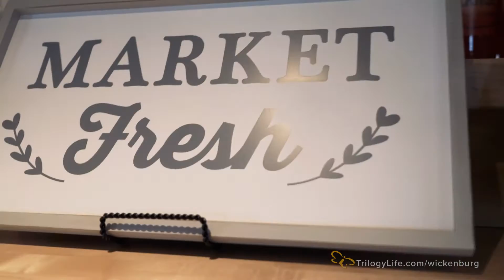Trilogy® at Wickenburg Ranch Golf & Social Club Grand Opening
Now open in the Phoenix Metro area, the Wickenburg Ranch Golf & Social Club welcomed Trilogy homeowners to celebrate this community milestone.

As with most of our Trilogy events, this grand opening pulled out all of the stops and featured an assortment of food and wine, music, lively conversation, and prompted members to explore the new wellness, fitness and art amenities the club has to offer.